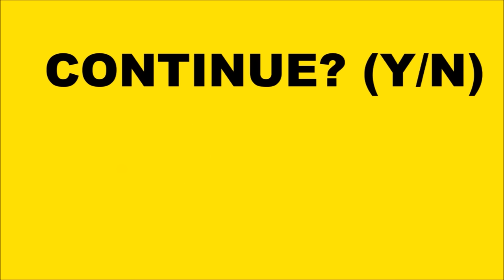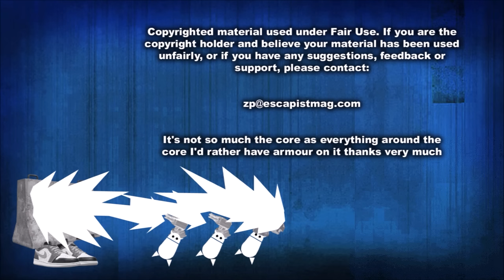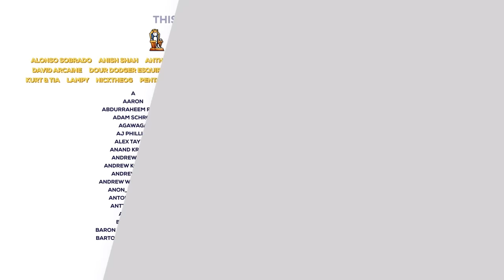Armored Core VI (Zero Punctuation)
This week on Zero Punctuation, Yahtzee reviews Armored Core VI.